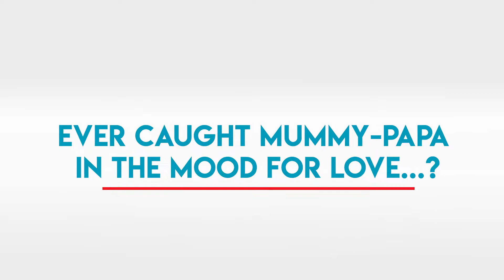Badhaai Ho | Love Matters India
Sex bhi koi Mummy-Papa ke karne ki cheez hain! We asked some desi youngsters. Aapka kya khyaal hain?